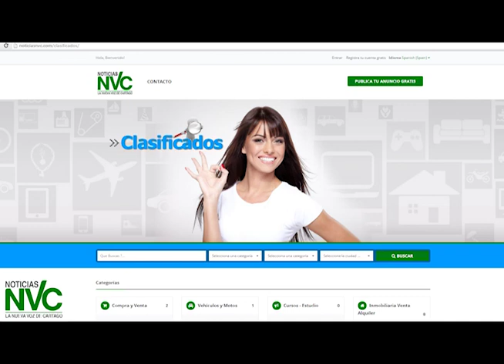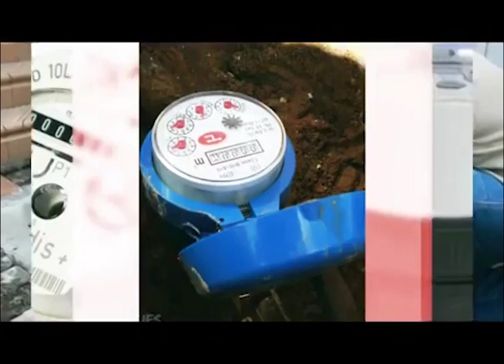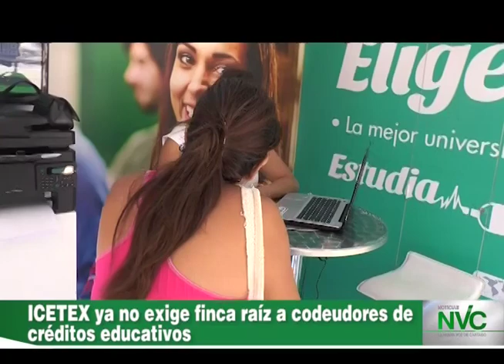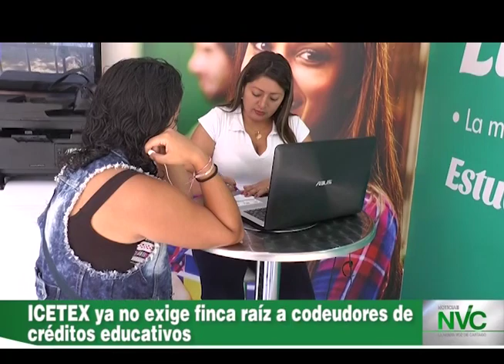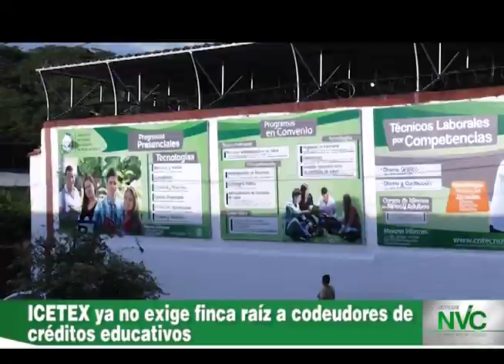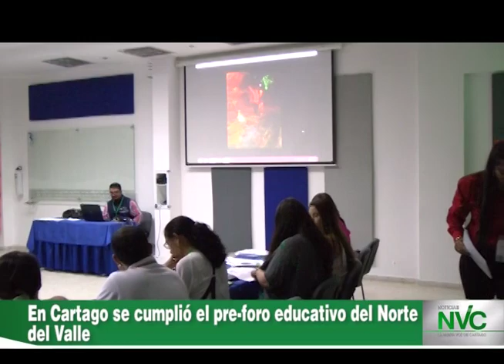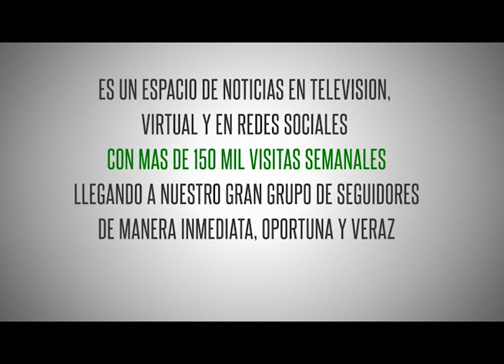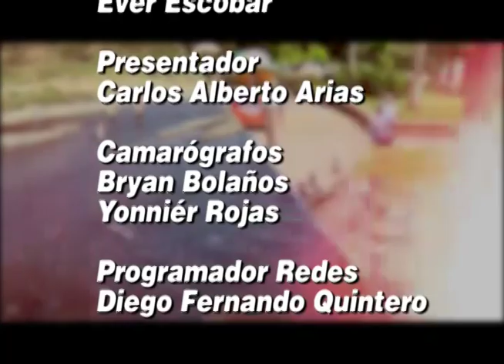Noticias NVC Cartago - Emisión Completa 22 de Julio de 2016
Titulares:

En Cartago, cero menores de edad en la calle después de las 11 de la noche

Alcalde Andrés Londoño hace entrega de 15 casas en el barrio El Verdúm

El plan de acción de la CVC y los proyectos para Cartago y el norte

En Cartago se cumplió el pre-foro educativo del Norte del Valle

Firma del Contrato Plan para la Paz entre la Gobernación del Valle y la Nación

Docente del Académico a curso de inglés en La India